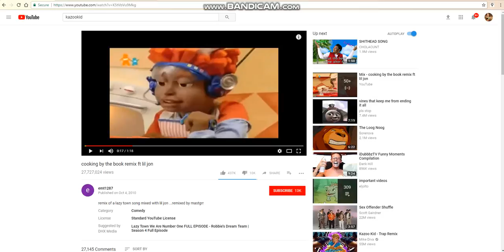Cooking By The Book [Meme}